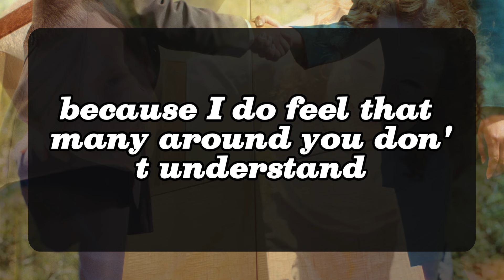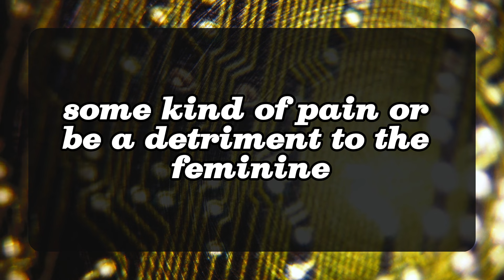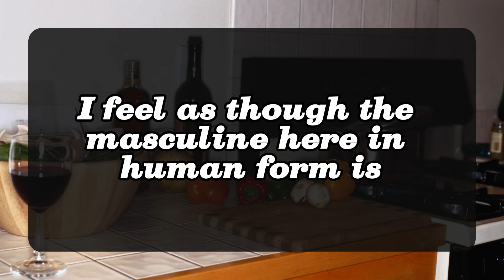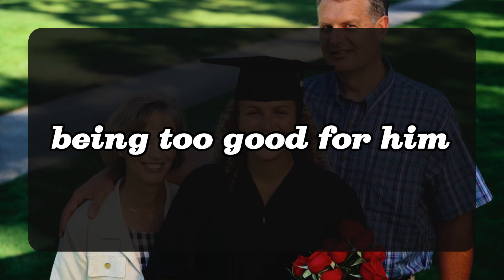😱😰THIRD PARTY IS SHOCKED BECAUSE... 💌 dm to df 💕 Twinflame